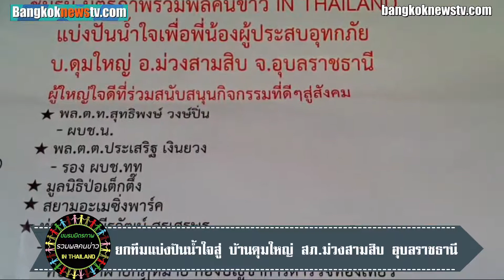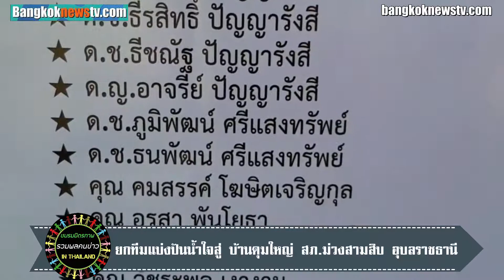ชมรม"มิตรภาพรวมพลคนข่าว IN THAILAND" ยกทีม เดินทางมุ่งหน้าจังหวัดอุบลราชธานี ณ.สภ.ม่วงสามสิบ แบ่งปัน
ชมรม"มิตรภาพรวมพลคนข่าว IN THAILAND" ยกทีม เดินทางมุ่งหน้าจังหวัดอุบลราชธานี ณ.สภ.ม่วงสามสิบ แบ่งปันน้ำใจสู่ บ้านดุมใหญ่ !!

วันที่ 28 กันยายน 2562 ณ.สภ. ม่วงสามสิบ จังหวัดอุบลราชธานี
ทางสมาชิกชมรมมิตรภาพรวมพลคนข่าว IN THAILAND ร่วมเดินทางมายัง สภ.ม่วงสามสิบ จังหวัดอุบลราชธานี เข้าพบ ท่าน พ.ต.อ.อลงกรณ์  สนุกพันธุ์ ผกก.สภ.ม่วงสามสิบ เพื่อเรียนเชิญร่วมสร้างกิจกรรมดีๆเพื่อสังคม โดยได้นำ ข้าวสาร อาหารแห้ง พร้อมด้วยเสื้อผ้า ของใช้ในชีวิตประจำวัน ให้กับประชาชนที่ประสบอุทกภัย ณ.บ้านดุมใหญ่ ในห้วงเวลาที่ผ่านมา ทั้งนี้ทางกลุ่ม สมาชิกมิตรภาพรวมพลคนข่าว IN THAILAND ได้มีโอกาสพบ ท่าน พล.ต.อ.เฉลิมเกียรติ ศรีวรขาน รอง ผบ.ตร.และท่านได้มอบแนวทางในการสร้างคุณงามความดีให้กับประชาชน ช่วยเหลือผู้ตกทุกข์ได้ยาก พร้อมทั้งประกอบคุณงามความดีเพื่อประเทศชาติและสังคม
หลังจากนั้นกลุ่มสมาชิก ชมรม"มิตรภาพภาพรวมพลคนขาว IN THAILAND" พร้อมทั้งเจ้าหน้าที่ตำรวจ สภ.ม่วงสามสิบ เดินทางมายัง วัดบ้านดุมใหญ่ และร่วมกัน นำข้าวสารอาหารแห้ง พร้อมสิ่งของเสื้อผ้า เครื่องใช้ในชีวิตประจำวัน เพื่อมอบให้กับประชาชนชาวบ้านดุมใหญ่ ราว 300 ครัวเรือน ที่ได้เดินทางมายังบริเวณลานวัดบ้านดุมใหญ่ เพื่อรับข้าวสาร อาหารแห้ง และเสื้อผ้าของใช้ในชีวิตประจำวัน ทั้งนี้ ข้าวสารอาหารแห้งเสื้อผ้าสิ่งของเครื่องใช้ในชีวิตประจำวัน น้ำดื่ม ที่ได้นำมาในครั้งนี้ ได้รับการสนับสนุน จากท่านผู้ใหญ่ใจดี จากหลายๆหน่วยงาน ไม่ว่าจะเป็นข้าราชการตำรวจ คณะ กต.ตร. พ่อค้านักธุรกิจ แม้กระทั่งหน่วยงานมูลนิธิ ตลอดจน ญาติสนิทมิตรสหายของสมาชิกชมรมมิตรภาพรวมพลคนข่าว IN THAILAND ได้ร่วมอนุเคราะห์สนับสนุนการทำกิจกรรมที่ดีๆเพื่อสังคม